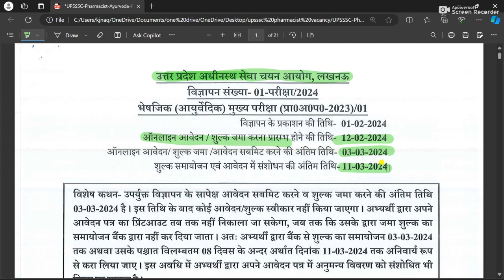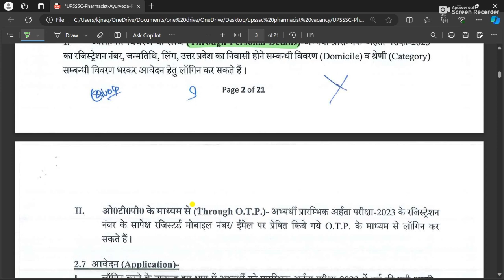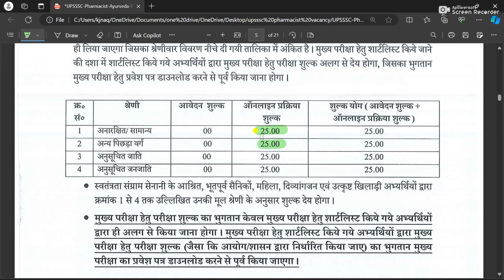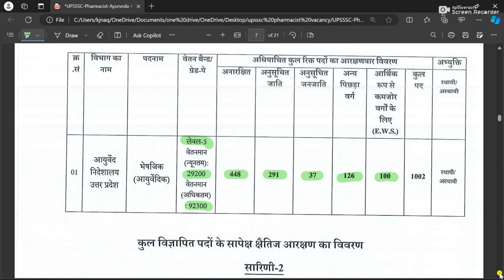UPSSSC Pharmacist Recruitment 2024 || Government Pharmacist Jobs 2024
Jobs in Pharma
Upsssc 2024
Upsssc pharmacist
Upsssc pharmacist Ayurveda
Ayurveda pharmacist vacancy
Pharmacist vacancy in upsssc
Pharmacist upsssc 2024
Upsssc pharmacist new vacancy
Permanent pharmacist posts
up pharmacist vacancy
Diploma pharmacist 1002 vacancy
B.Pharm.